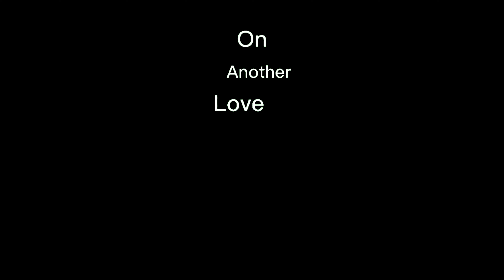Old Man Zangetsu's Goodbye - Another Love edit/AMV